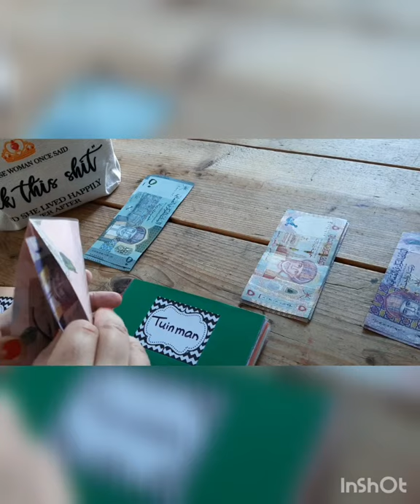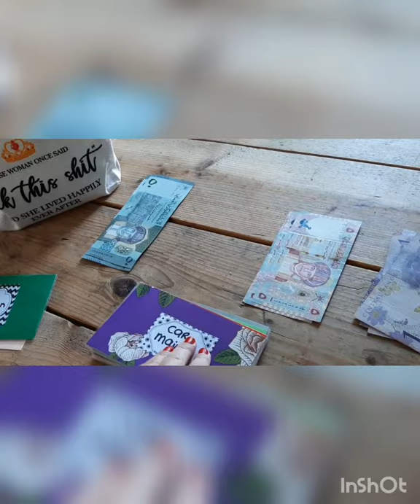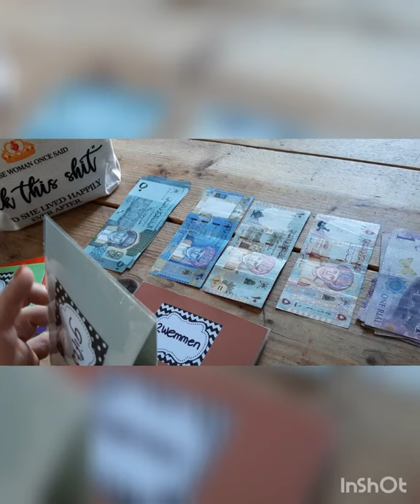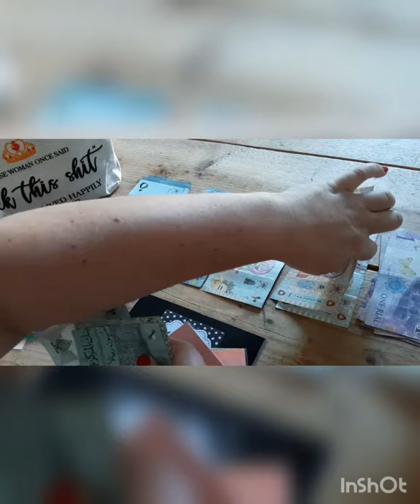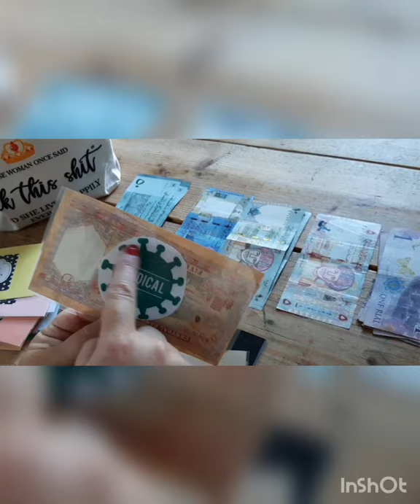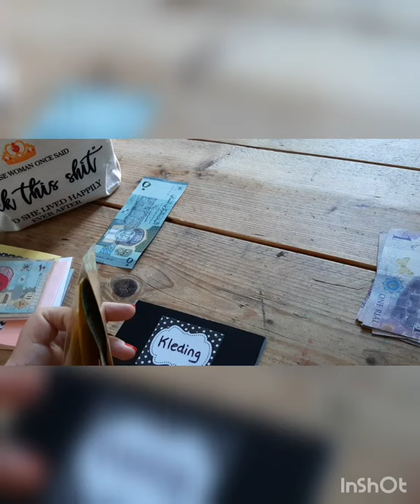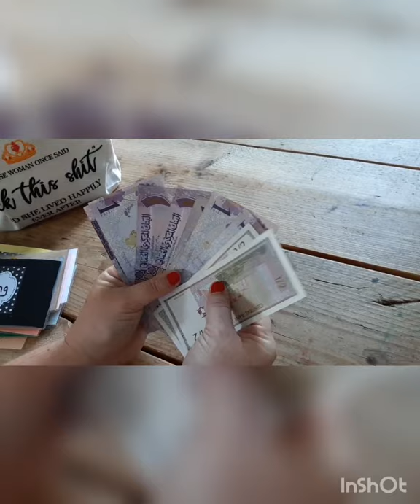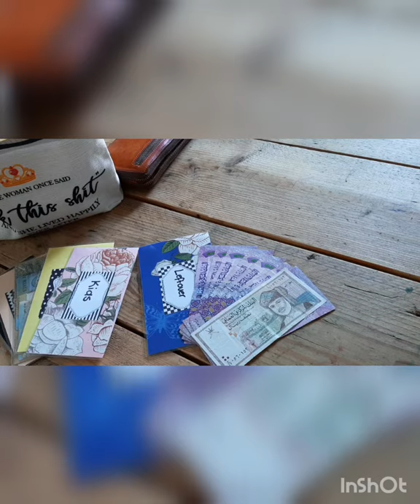Last week of cash stuffing this year!! forgot this 5th week....#cashenvelopes